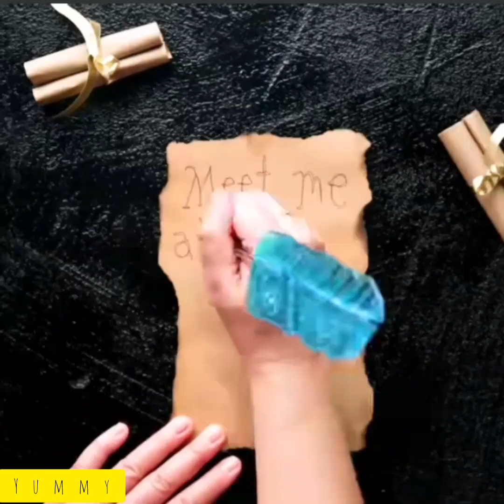⚡9 ¾ Ideas muy ECONÓMICAS para FIESTA CON TEMATICA DE HARRY POTTER⚡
Ideas para fiesta con TEMATICA de HARRY POTTER gastando muy poco con ideas de muh bajo presupuesto pero que dejarán asombrados a todos tus invitados